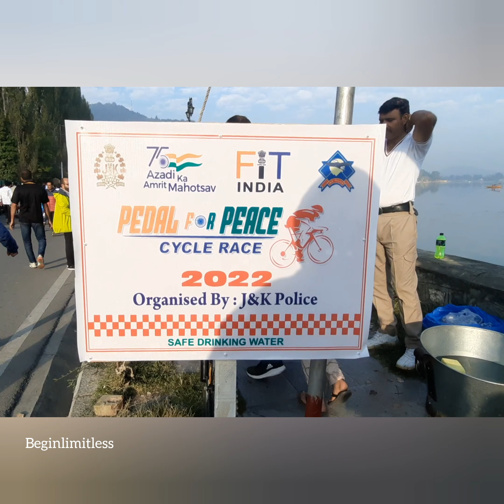Pedal For Peace Cycle Race 2022|| Elitian cyclists participated in pedal for Peace cycle race